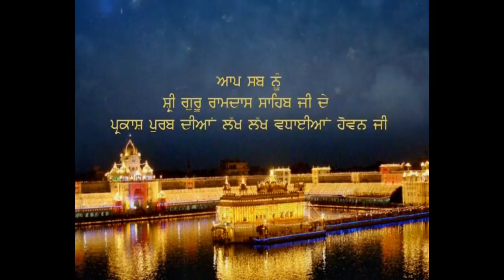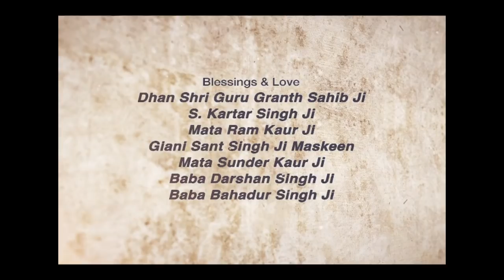Prakash Purab Sahib Sri Guru Ramdas Ji | Giani Sant Singh Ji Maskeen Katha | Full HD | Gyan Da Sagar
ਪ੍ਰਕਾਸ਼ ਪੁਰਬ ਸਾਹਿਬ ਸ਼੍ਰੀ ਗੁਰੂ ਰਾਮਦਾਸ ਜੀ